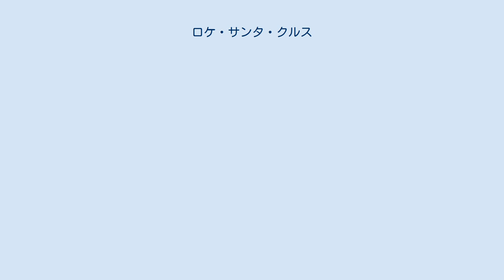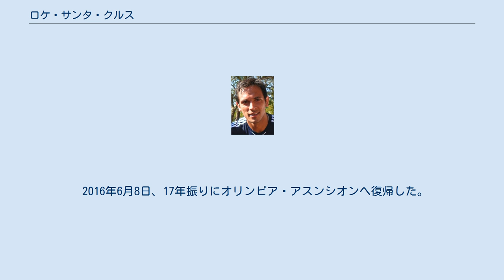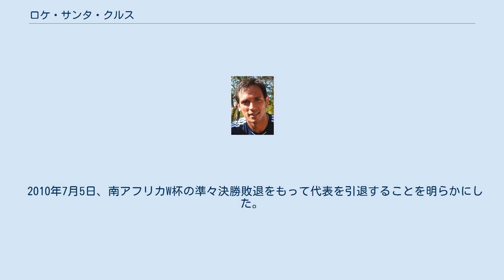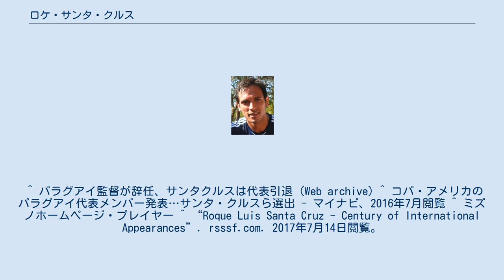ロケ・サンタ・クルス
オリンピア・アスンシオンの選手
ロケ・ルイス・サンタ・クルス・カンテロ（Roque Luis Santa Cruz Cantero、1981年8月16日 - ）は、パラグアイ・アスンシオン出身のサッカー選手。
オリンピア・アスンシオン所属。
ニックネームはスペイン語で「男の子」を意味する「チコ（Chico） 」。
 パラグアイ代表には17歳の頃から選出され、代表の通算最多得点記録の保持者となっている。
スペイン移民3世でスペイン国籍も所持しているため、EU圏外枠にはあたらない。
 16歳の時、パラグアイのオリンピア・アスンシオンでプロデビュー。
1998年のコパ・リベルタドーレスでは、母国パラグアイ代表のゴールキーパー、ホセ・ルイス・チラベルトからハットトリックを達成した。
1999年のコパ・アメリカ（南米選手権）で3得点を挙げ、ドイツのバイエルン・ミュンヘンへと移籍。
しかし、その後は怪我に悩まされ続け、レギュラー獲得には至らなかった。
2007-08シーズンからはルカ・トーニ、ミロスラフ・クローゼらFW陣を補強したバイエルンを離れ、プレミアリーグのブラックバーンへ移籍。
 2007-08シーズンはプレミアリーグ1年目だが、バイエルン時代に懸念されていた長期離脱の怪我もなく、12月15日のウィガン・アスレティックFC戦ではチームは敗れたもののハットトリックを達成。
マンチェスター・シティFC戦では2得点を挙げ、シティのホーム連勝記録を9で止め、2007年12月のプレミアリーグ月間MVPを受賞するなど活躍。
最終的には得点ランク4位となる19得点を挙げた。
しかし、2008-09シーズンは怪我に苦しみ、リーグ戦は9試合の出場にとどまった。
2009年6月、移籍金1800万ポンド（約28億円）でマンチェスター・シティへ移籍することが発表された。
マンチェスター・シティはかねてからサンタ・クルスの獲得を熱望しており、移籍が決まった2009年6月までの18ヶ月間で6度の獲得オファーを提示しており、7度目でようやく移籍が実現した。
だがマンチェスター・シティではポジションを掴むことはできず、2011年以降はブラックバーン、レアル・ベティス、マラガCFへレンタル移籍。
2013年7月、マラガへ完全移籍。
 2014年12月29日、リーガMXのクルス・アスルに移籍することが決定した。
2015年、マラガへのレンタルでの復帰が決まった。
 2016年6月8日、17年振りにオリンピア・アスンシオンへ復帰した。
 2010年7月5日、南アフリカW杯の準々決勝敗退をもって代表を引退することを明らかにした。
しかし、その後も招集に応じ、代表でのプレーを続けている。
 ^ Goal.com サンタクルスのシティ移籍は月曜午後に決定 ^ Santa Cruz seguirá vistiendo la elástica blanquiazul las tres próximas temporadas ^ Cruz Azul announces Santa Cruz capture Goal.com 2014年12月29日付 ^ サンタ・クルス、レンタルでのマラガ復帰が決定　退団から半年で再び古巣へ - goal.com、2016年7月閲覧 ^ “Roque Santa Cruz vuelve a su casa después de 17 años”. D10.COM.PY (2016年6月8日). 2016年7月28日閲覧。
 ^ パラグアイ監督が辞任、サンタクルスは代表引退 (Web archive) ^ コパ・アメリカのパラグアイ代表メンバー発表…サンタ・クルスら選出 - マイナビ、2016年7月閲覧 ^ ミズノホームページ・プレイヤー ^ “Roque Luis Santa Cruz - Century of International Appearances”. rsssf.com. 2017年7月14日閲覧。